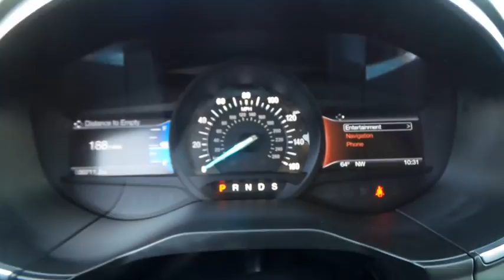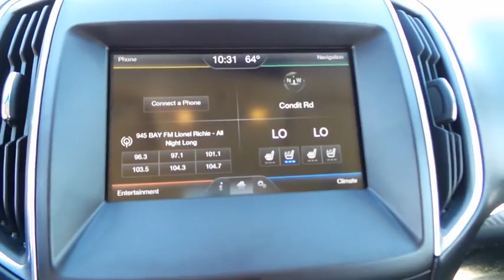2015 Ford Edge San Jose, Morgan Hill, Gilroy, Sunnyvale, Fremont, CA 391656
2015 Ford Edge

2015 Ford Edge Sport Tuxedo Black Metallic CARFAX One-Owner. Clean CARFAX. Certified. 2015 Ford Edge Sport in Tuxedo Black Metallic with Ebony Leather, Ford Certified, Carfax One Owner, Clean Carfax No Accidents.brbr27/18 Highway/City MPGbrbrFord Certified Pre-Owned Details:brbr  * Limited Warranty: 12 Month/12,000 Mile (whichever comes first) after new car warranty expires or from certified purchase datebr  * Powertrain Limited Warranty: 84 Month/100,000 Mile (whichever comes first) from original in-service datebr  * 172 Point Inspectionbr  * Warranty Deductible: $100br  * Includes Rental Car and Trip Interruption Reimbursementbr  * Vehicle Historybr  * Transferable Warrantybr  * Roadside AssistancebrbrAwards:br  * 2015 IIHS Top Safety Pick   * 2015 KBB.com Brand Image AwardsbrWe put our best price online and on the car so you don't waste time and energy trying to figure out what you'll actually pay. We sell high quality pre-owned vehicles at extremely low prices with out any games, gimmicks, or high-pressure tactics. We do business the way business should be done.